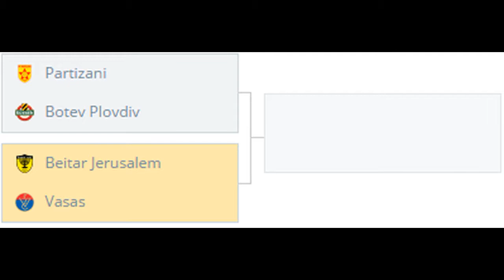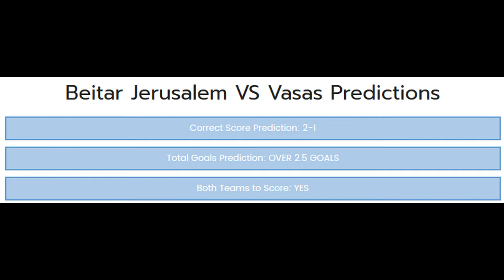Beitar Jerusalem vs Vasas BETTING TIPS (29-06-2017)